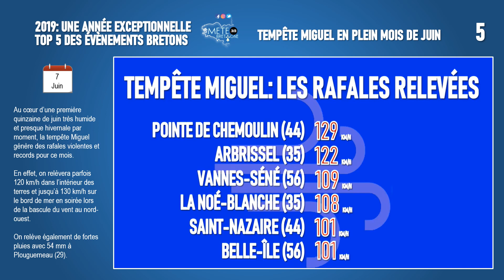2019: une année exceptionnelle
Le classement des événements météo en Bretagne